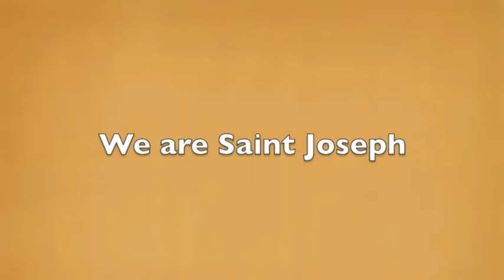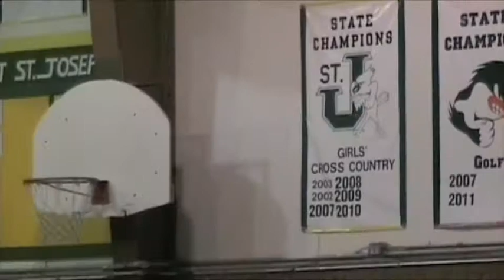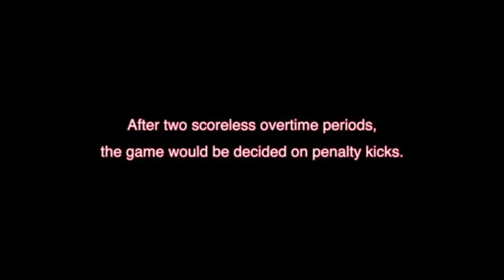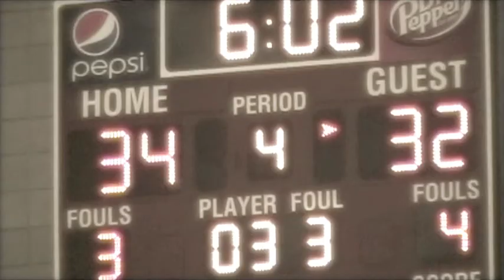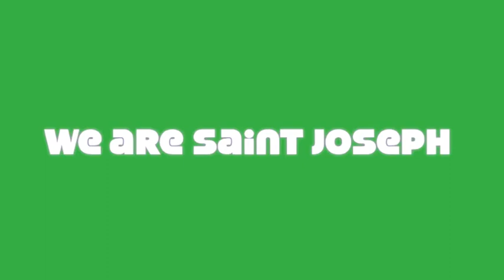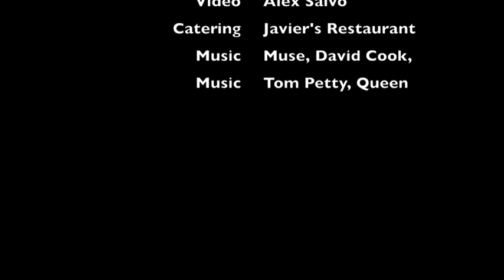2013 Saint Joseph Catholic High School Athletic video (long version)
Saint Joseph Catholic High School had a great 2012/2013 year in sports. Our school won four state championships and was selected as the best athletic program in the State of Utah for small high schools (public, charter and private). The Jayhawks have won this award for the seventh year in a row. Go Jayhawks!